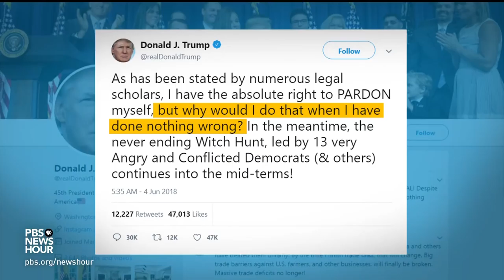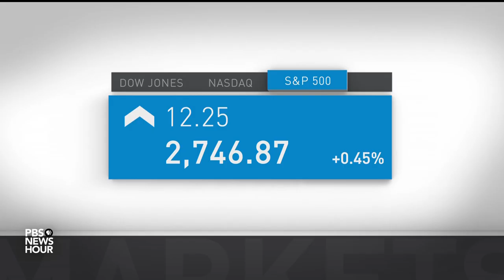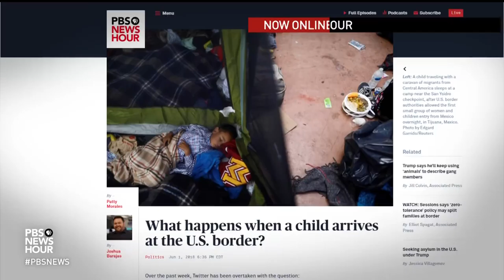News Wrap: White House asked whether Trump believes he is above the law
In our news wrap Monday, President Trump argued he has an "absolute right to pardon" himself in the Russia Investigation. He also claimed that the appointment of special counsel Robert Mueller to head the Russia probe was "totally unconstitutional" but gave no reason. Also, Guatemala's official death toll rose to 62 after the country’s most violent volcanic eruption in more than four decades.